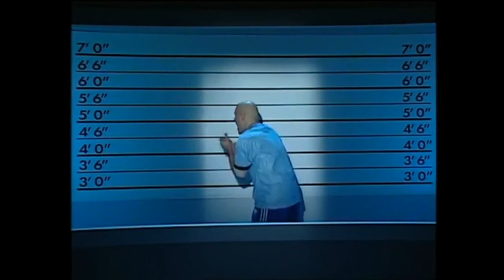Cristiano Pace ( Er Vertebra)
no alla pubblicità tacci vostri